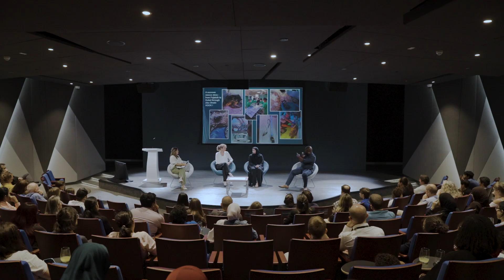Sea Turtle Science Talk | Yas SeaWorld Research & Rescue Center